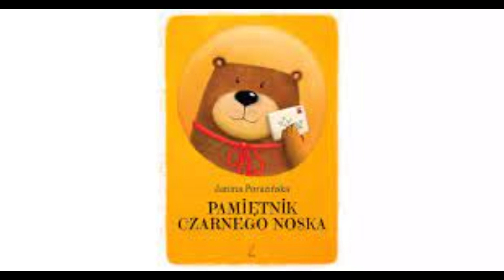3. Janina Porazińska Pamiętnik czarnego noska cz 3